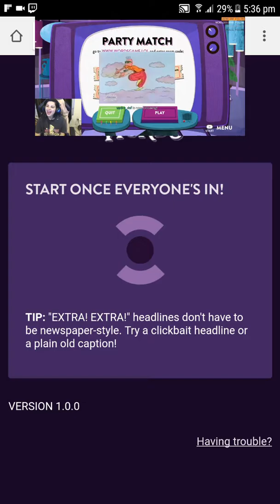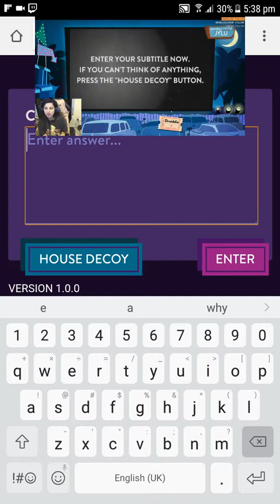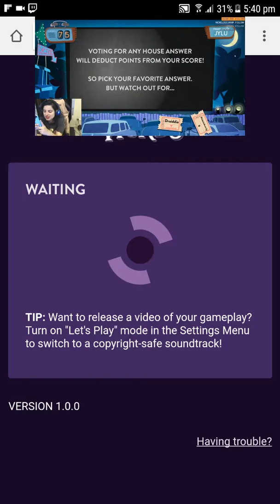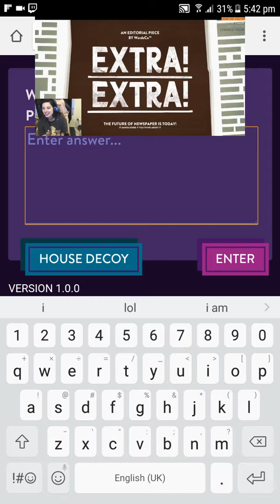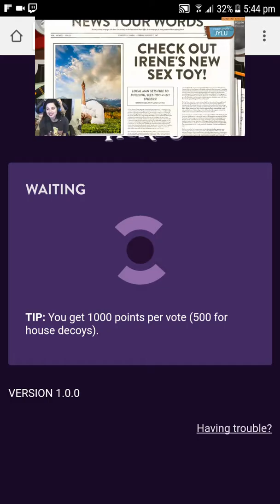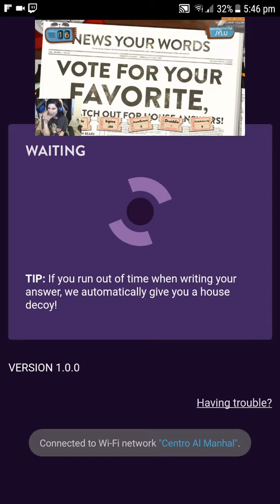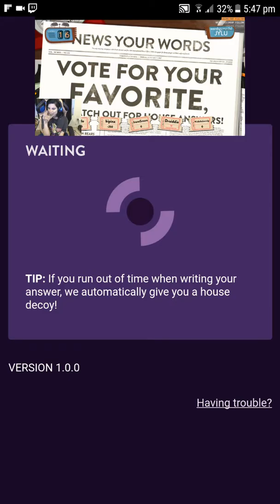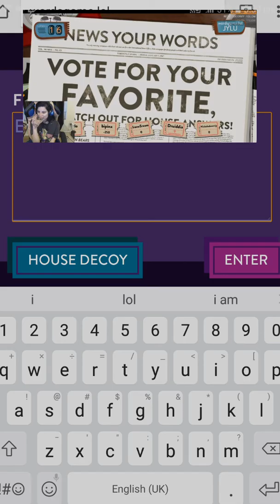twitch funny games